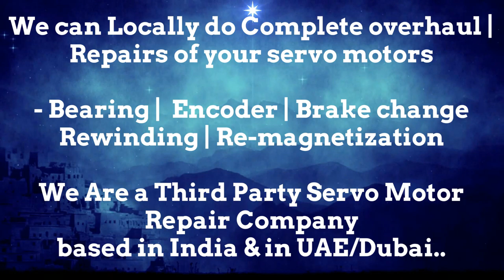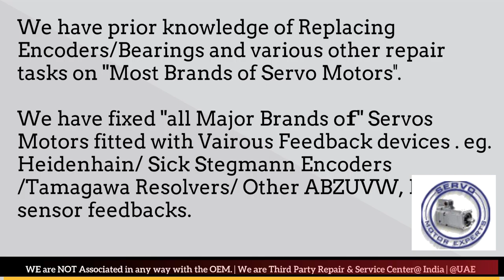how to test anSiemens ACRAMATIC VICKERS CNC encoder with an oscilloscope, Repair Adjust Align